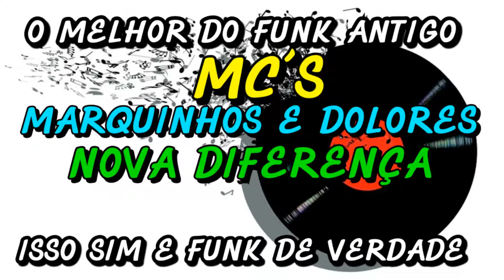FUNK ANTIGO : MC´S MARQUINHOS E DOLORES - NOVA DIFERENÇA